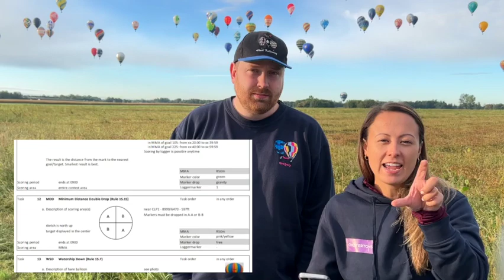Worlds 2022 Episode 5 - Sunny days in Slovenia!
Footage from day 5 of the World Hot Air Ballooning Championships in Slovenia. Team GB are battling some of the toughest competitors in the world!